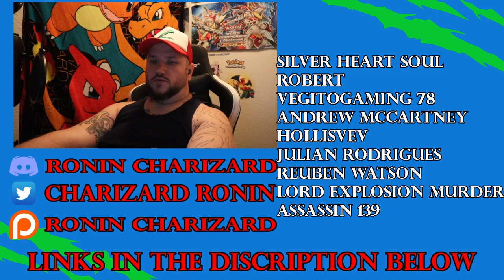WHAT IF......ASH WAS BORN IN UNOVA? PART 9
OUR GROUP ARRIVES BACK IN VIRBANK CITY, WITH THE INTENT OF PARTING WAY FOR A MONTH BEFORE THE POKEMON LEAGUE! BUT ECHOS OF TEAM PLASMA IN THE AREAS PAST SURFACE AGAIN TO THREATEN EVERYONE WHO OPPOSE THEM!

SOMETIMES I CANT FIND THE ARTIST THAT MADE THE ART I USED IUN SOME OFMY VIDEOS!
IF SOMETHING YOU MADE GETS USED IN A VIDEO BUT YOU DIDNT GET CREDIT, PLEASE